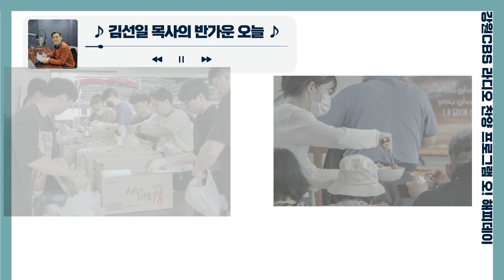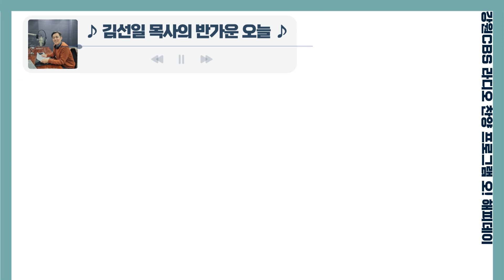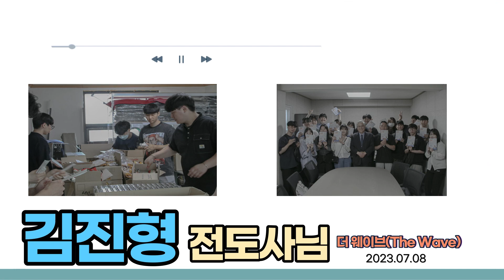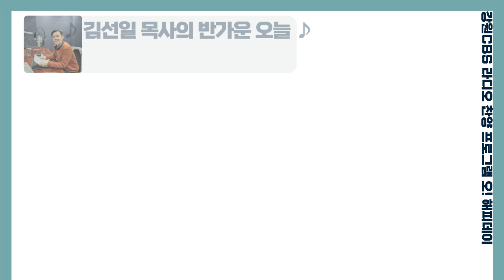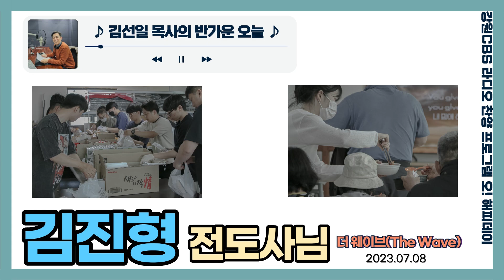[김선일 목사의 반가운 오늘 88화] 김진형 전도사님 | 춘천 더웨이브(The Wave)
2023.7.8 방송분